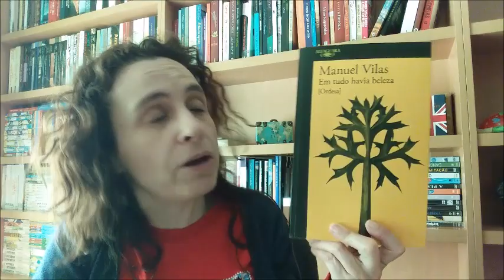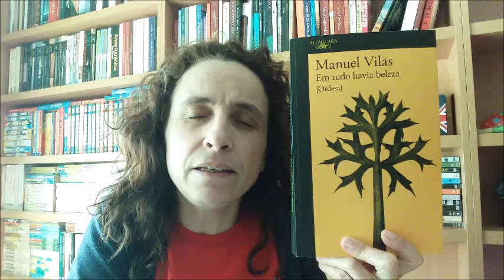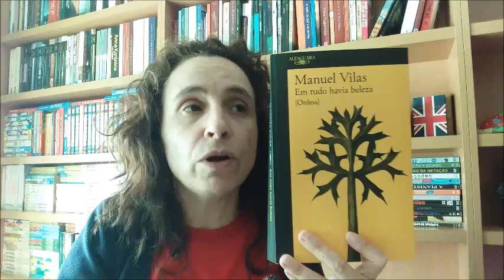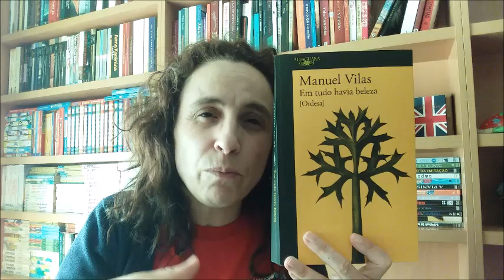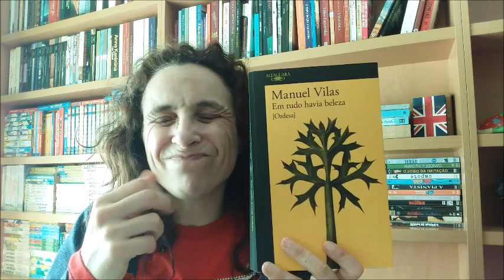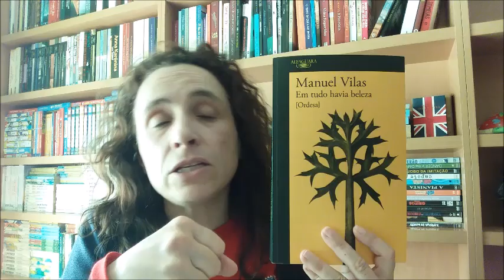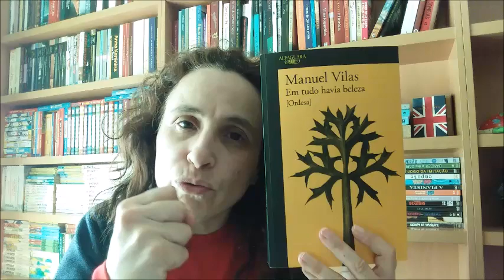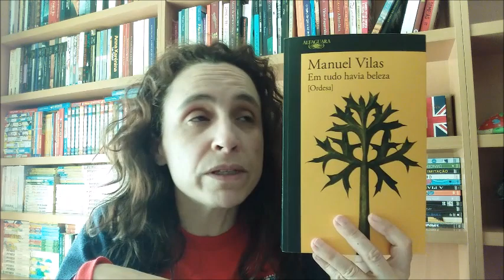OPINIÃO | Em tudo havia beleza [Ordesa], de Manuel Vilas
Esta foi a quinta e última obra que li para o projecto que propus para o mês de Abril. Espreitem o vídeo e vejam por que razão esta leitura foi a desilusão do mês!